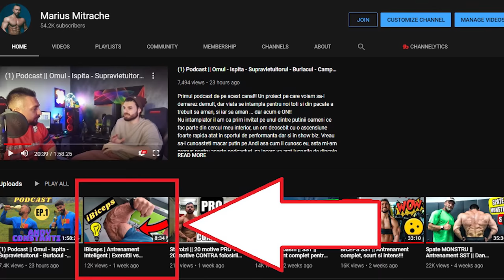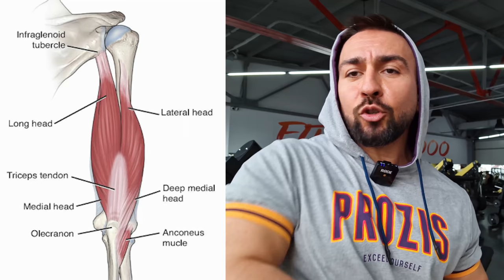iTriceps || Antrenament inteligent || Intelege selectia exercitiilor!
Antrenament inteligent pentru triceps! In episodul de azi discutam anatomia tricepsului, miscarile specifice si selectia de exercitii.

Cod de reducere - marius10 sau mitrache
Transport gratuit la comenzi de peste 240 lei
Puteti comanda si folosi cuponul oriunde in Europa.

Abonamente ESX - Acces la peste 230 de sali cu un singur abonament
119lei pentru prima luna in loc de 139lei folosind cuponul de mai jos